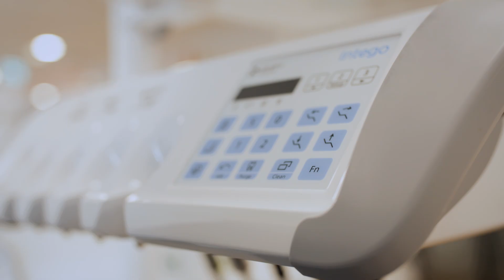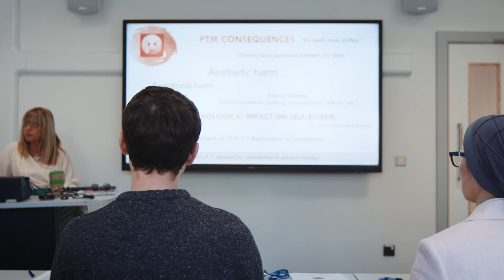MSc in Periodontology at University of Bristol Dental School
Join the MSc in Periodontology at the University of Bristol's state-of-the-art new Dental School and advance your dental career.

Hear from current students and staff about why the small class size, world renowned academics and guest lecturers support students to specialise their skills alongside their dentistry work.

This part-time programme is designed for the busy practitioner with hand-on clinical days and theoretical teaching as well as distance learning over three years.